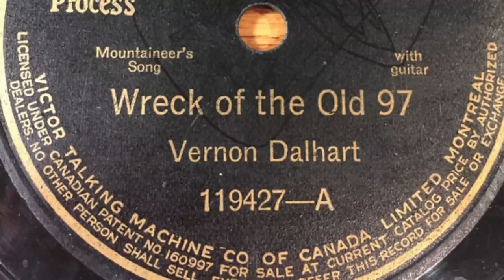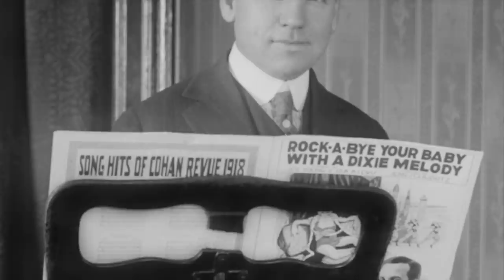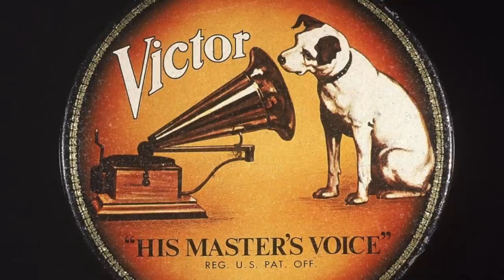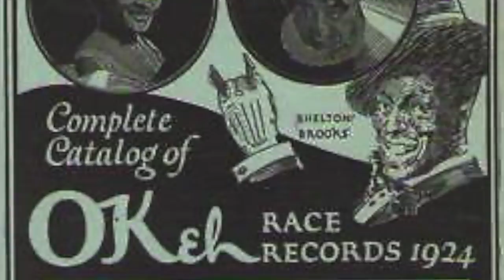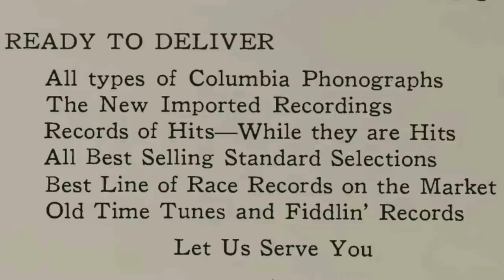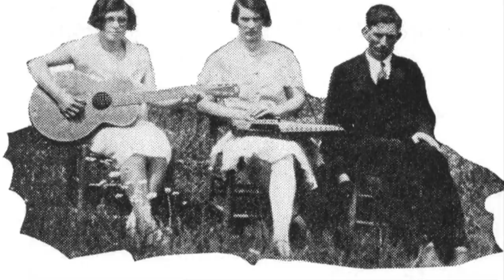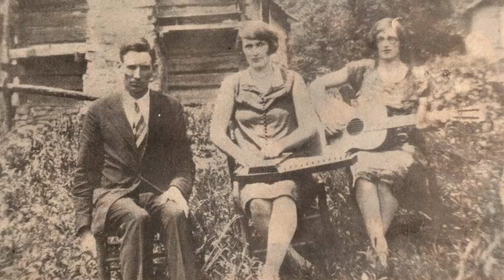Country Music In The 1920s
As a sort of update to my earlier video about "other music" of the 1920s, this one focuses only on the development of country music in the 1920s.